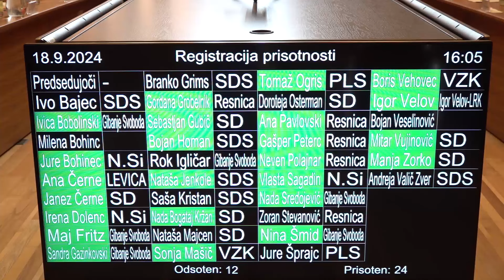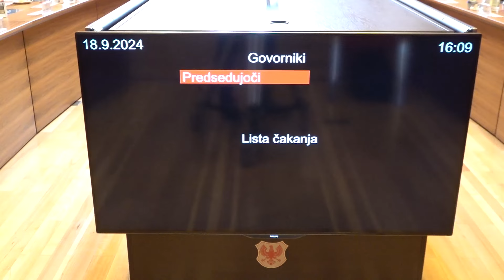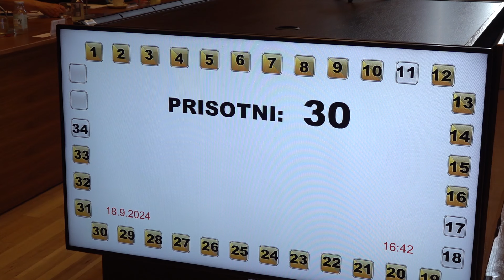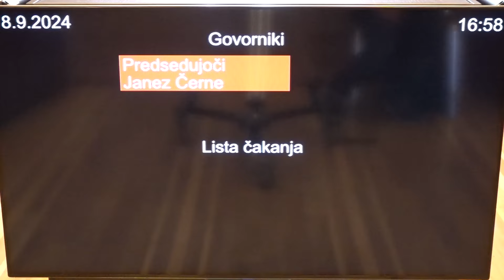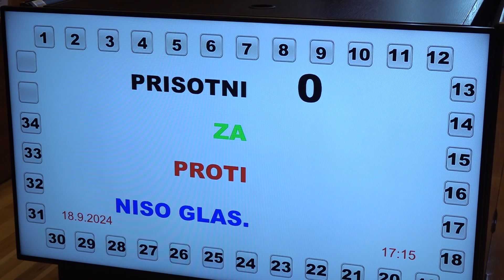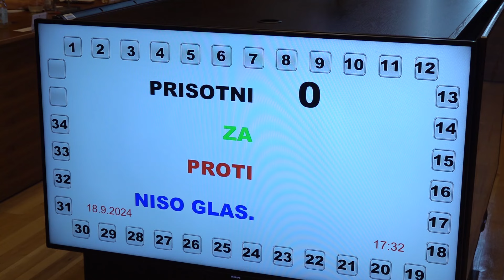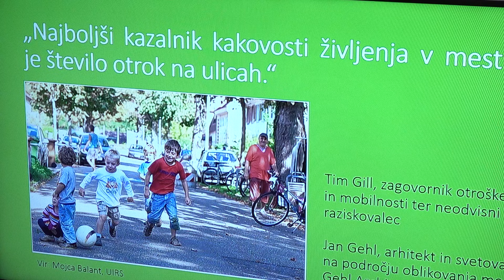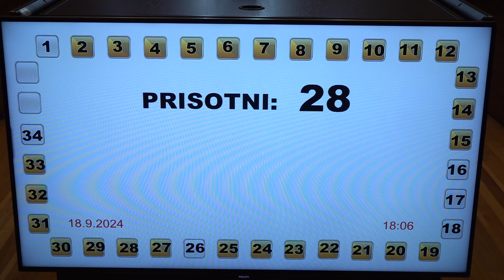Posnetek 15. seje Mestnega sveta Mestne občine Kranj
Mestna občina Kranj